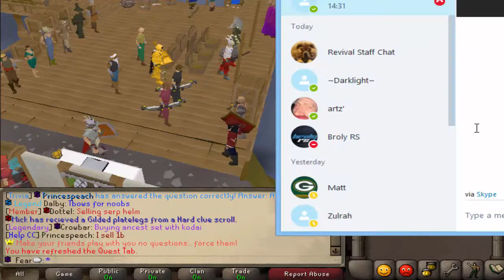[Revival] "Raiders" episode .1. Feat; Bigboy + Pawn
Play now!

Unlocks:
Lotp = 100 of each godwars boss
1 Raid Box = 25 Total Raid bosses
3 Yell Drops = Max Cape
Donator Zone = 50m
Contributor Zone = 150m